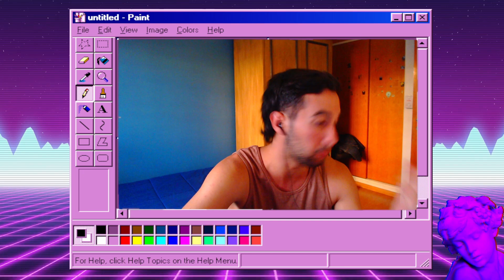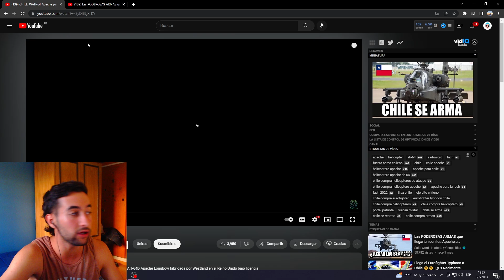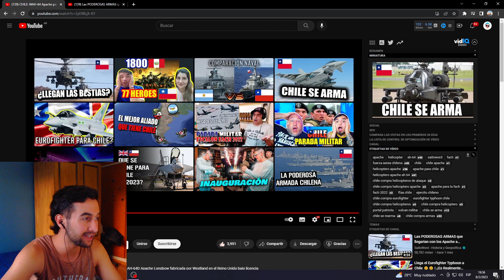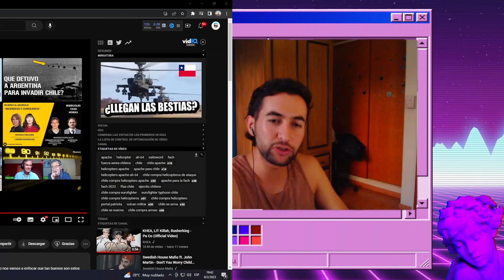ARGENTINO REACCIONA A LA FUERZA AEREA DE CHILE | Fuerzas Armadas de Chile 🇨🇱😱🇦🇷